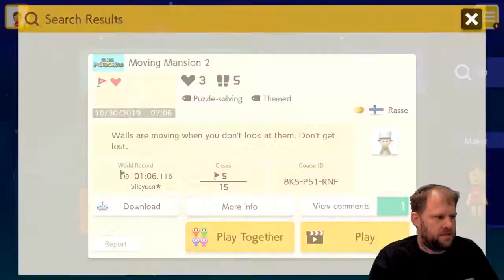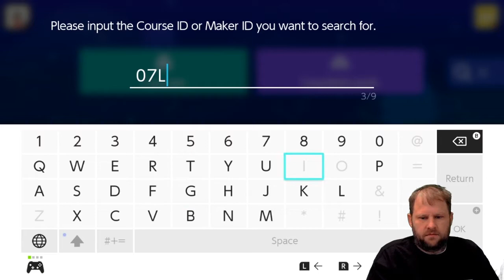Yeet levels! - Super Mario Maker 2 - Viewer Levels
"Moving Mansion 2” - Rasse - 8K5-P51-RNF
"Yeet Yeti” - Hampl - 07L-PC2-QMG

I post cleared SMM2 levels on youtube and facebook DAILY!

Catch me on my twitch channel